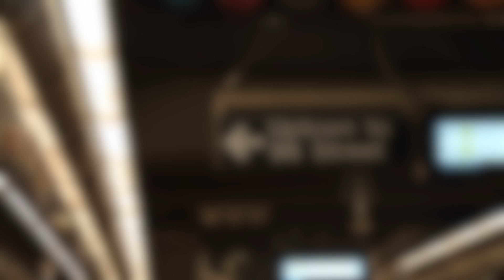Coyote and Crow Profile